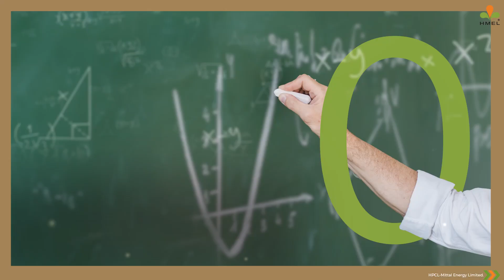Score A Zero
Zero is more than just a number—it’s the foundation of progress, innovation, and now, sustainability. At HMEL, we’re on a mission to ScoreAZero by driving impactful change through cutting-edge technologies and renewable solutions.